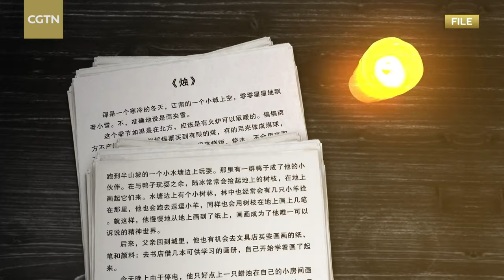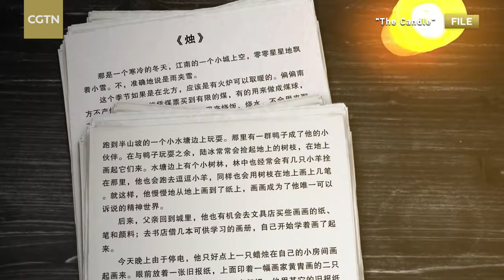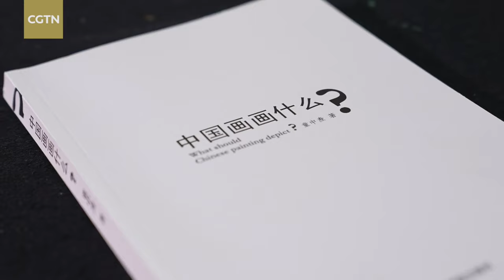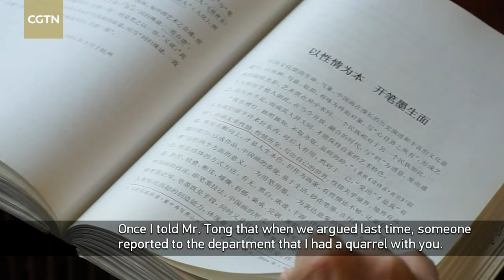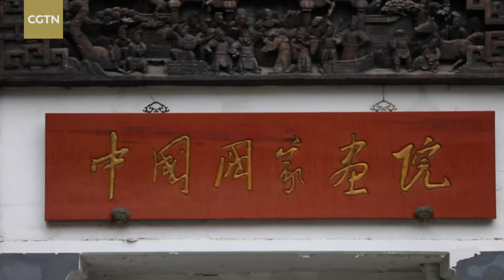He Jialin's attachment to homeland rendered on canvas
From elaborate gardens in south China to the vast land in the north, He Jialin elegantly captures the beauty of the country with his brush. In the cultural program "Meet the Masters" produced by China Media Group, we look at both his art and his attachment to his homeland as evidenced by the painter's greatest masterpieces.